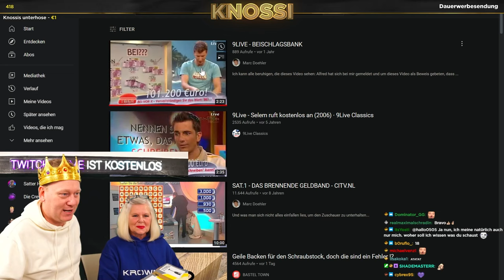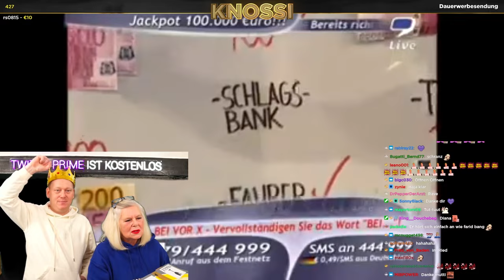Ich war 9Live Dauergewinner! 😎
Knossi erzählt von seiner Vergangenheit als 9Live Dauergewinner

📅 Clip vom: 05.02.22